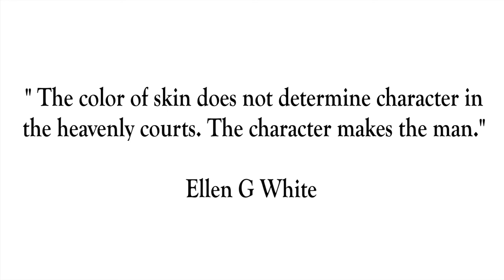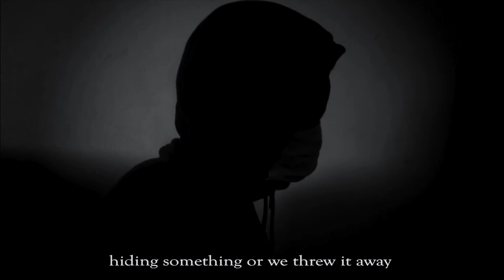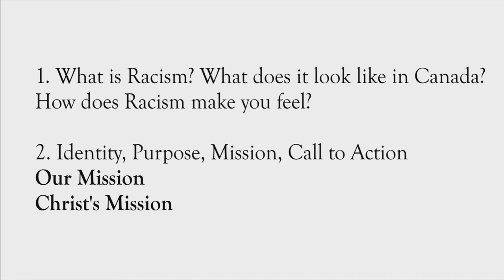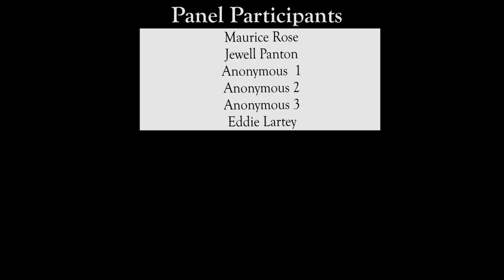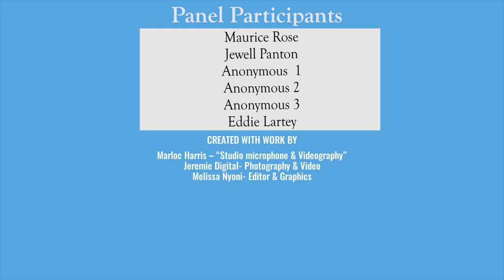Racial Prejudice: How does it make you feel?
Listen as a few young people share their heart wrenching experience on racial prejudice. How an encounter with police quickly turns violent for no other reason but racial profiling. A childhood story of bullying and lack of justice by parents and community leaders. What is your purpose? What is our Mission as young christians? What was Christ's Mission? Join Jey and Biggz as they have a powerful conversation.

Song: Rock Angle, Joakim Karud

LISTEN TO ALL NEW EPISODES ON ALL YOUR FAVOURITE PODCAST PLATFORMS